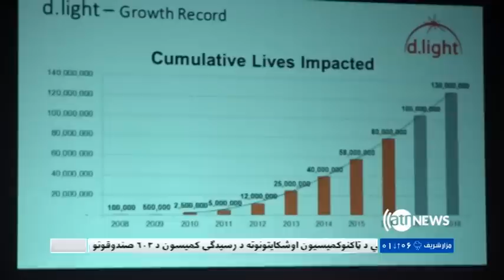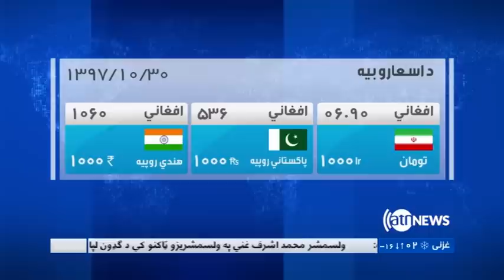Ariana News 6pm News 20 Jan 2019 | آریانانیوز، خبرهای پشتو، ۳۰ جدی ۱۳۹۷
ولسمشریزو ټاکنو ته د کاندیدانو د نوم لیکنې پای
وسلوالو طالبانو ته د زلمي خلیلزاد خبرداری
او په سومالیا کې په الشباب ډلې د امریکا هوايي برید